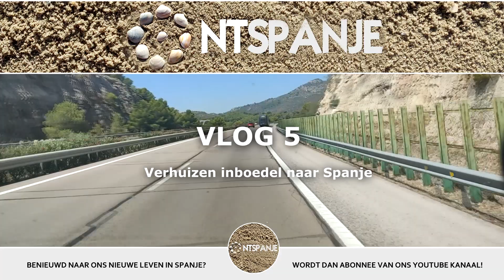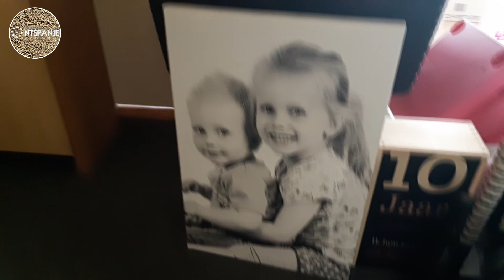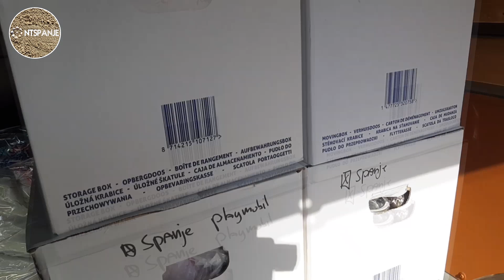Vlog 5: Verhuizen inboedel naar Spanje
In deze vlog gaan we onze inboedel verhuizen naar Spanje.
Accessoires, speelgoed van de kinderen, kleding en nog een aantal spullen wilde we graag meenemen. Wij zijn een gezin met 2 kinderen en gaan emigreren naar Spanje! Volg ons tijdens de voorbereidingen en natuurlijk ook wanneer we er echt wonen. We gaan wonen in Torrevieja, een badplaats aan de Costa Blanca.

Handige links:
Snel en zonder gedoe: